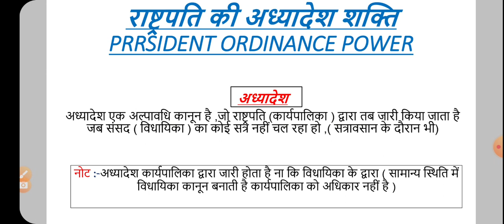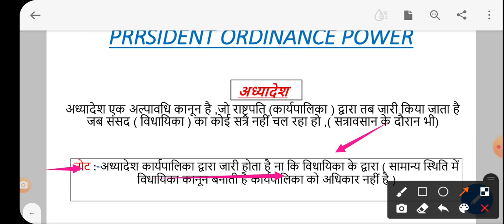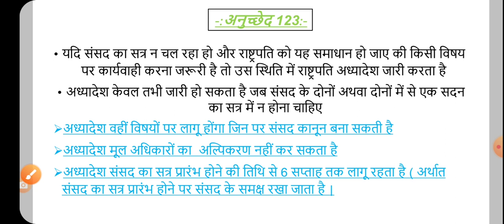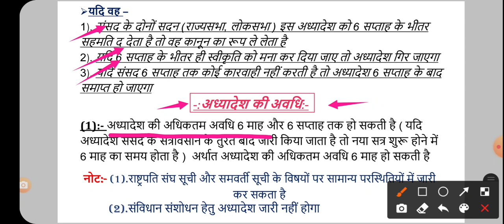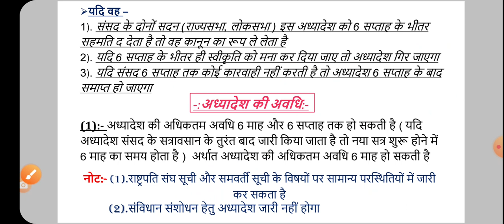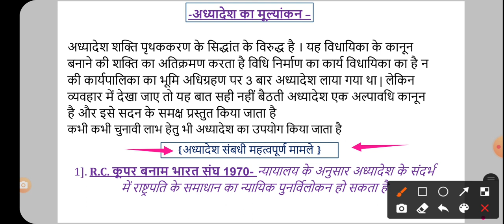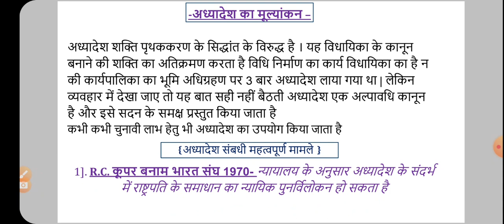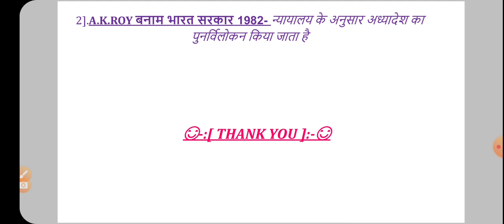राष्ट्रपति का अध्यादेश ( अनुच्छेद 123)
👍राष्ट्रपति की अध्यादेश शक्ति ( अनुच्छेद ही123 )👍